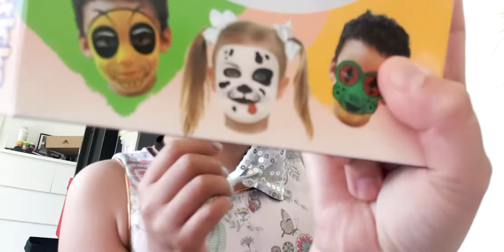Mini Giga Paints my Face // Face Painting for Kids // Paint Sticks for Face Painting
🎥 Video by Giga Art
🎨 Face Art by Mini Giga